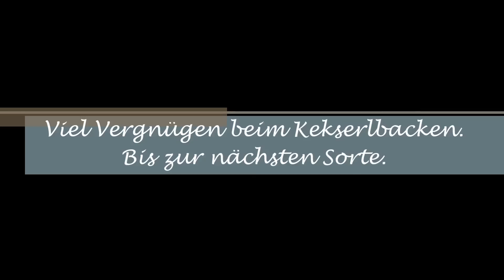Vanillekipferl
250 g Mehl
70 g Staubzucker
1 Pkg. Vanillezucker
200 g Butter
100 g geriebene Mandeln (Nüsse nach Belieben)

200° Ober- und Unterhitze, ca. 10 - 11 Minuten backen
Staubzucker und Vanillezucker zum Wälzen Ihr findet mich jetzt auch auf Facebook